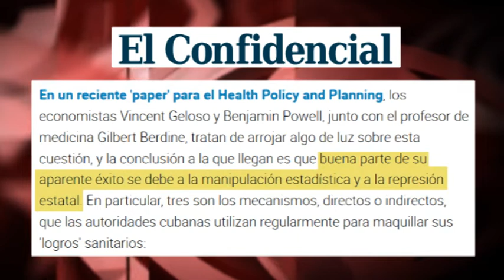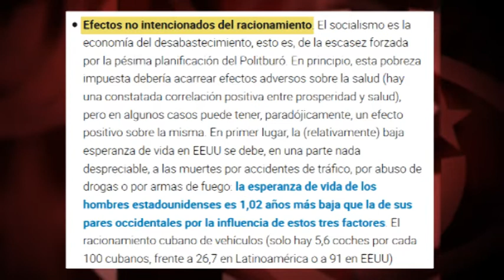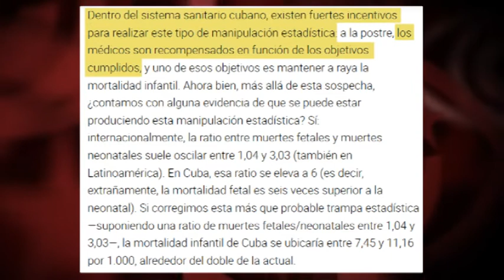El `racionamiento´ que mejora la esperanza de vida: el último disparate contra Cuba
(+Italiano/English/Français/Portugués/ Deutsch)
The ‘rationing’ that improves life expectancy: the latest nonsense against Cuba
Il "razionamento" che migliora la speranza di vita: l'ultima sciocchezza contro Cuba
Die "Rationierung", die die Lebenserwartung verbessert: Der neueste Unsinn über Kuba
Le 'Rationnement' qui améliore l'espérance de vie: la dernière énormité contre Cuba

El sistema sanitario de Cuba consiguió, en 2017, la menor tasa de mortalidad infantil de su historia: 4,0 por cada mil bebés nacidos vivos. Menor que la de EEUU y Canadá. Es un indicador que avala cada año la Organización Mundial de la Salud. Pero al que supuestos analistas expertos han descubierto su “trampa”.